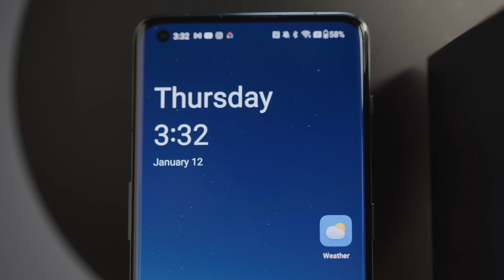Is the OnePlus 11 better than the Galaxy S23?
In this clip, Marques, Andrew, and David discuss the OnePlus 11 and why it might be better than the baseline Samsung Galaxy S3. There's a lot to unpack here! Did OnePlus stop settling?

Shop products mentioned:
OnePlus 11
Apple Watch Ultra